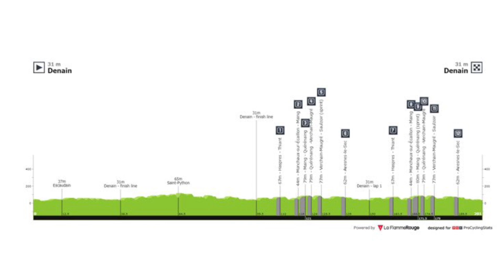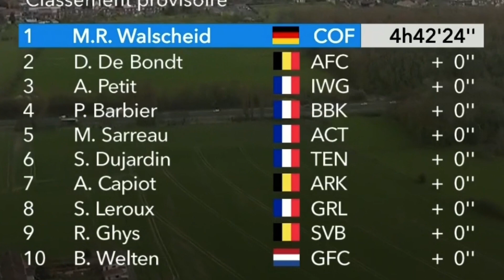RESUMEN ► GP de DENAIN 2022 🇫🇷 Ensayando en el PAVÉ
Se ha disputado el Grand Prix de Denain 2022 o GP de Denain 2022. La victoria se la llevó Walscheid en un ajustado sprint final con De Bont. Les acompañó en el podio Petit. Un día donde vimos los ataques de Narvaez o Primoz Roglic entre otros, los cuales estuvieron luchando por la victoria final. Carrera donde también estuvieron Daniel Felipe Martínez o Jonas Vingegard preparando la etapa de pavé del Tour de Francia 2022. Todo en los highlights del resumen de Dany Pro Cycling de esta competición de ciclismo internacional.